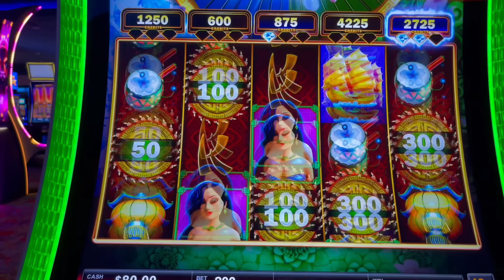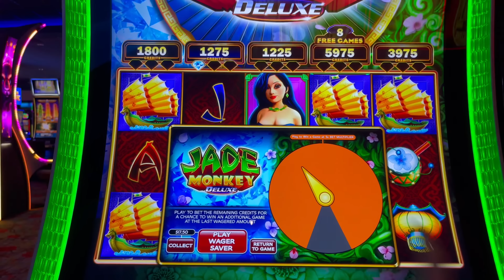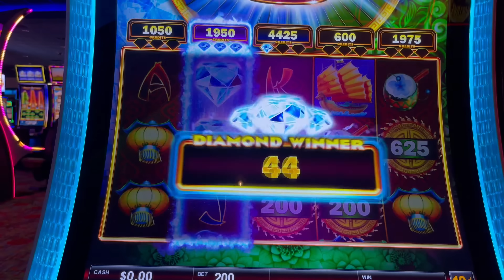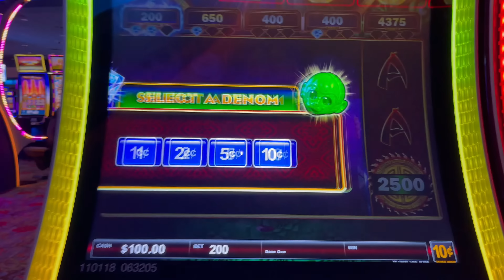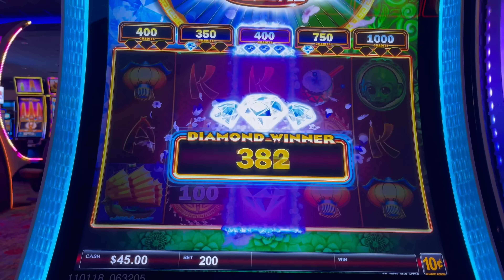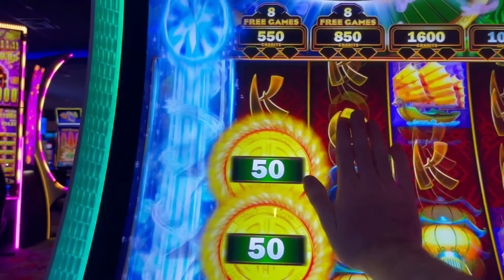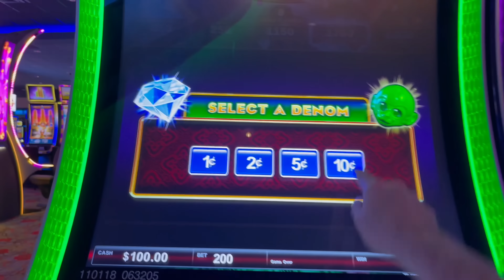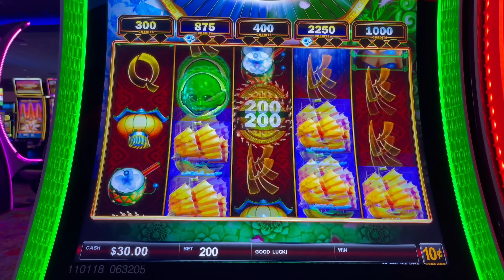LIVE Play On Jade Monkey Deluxe Slot Machine